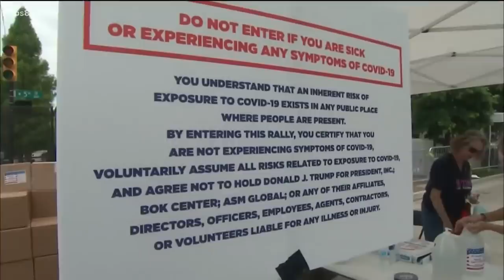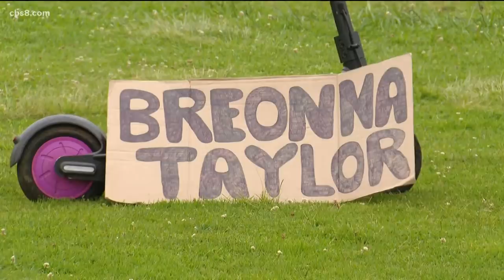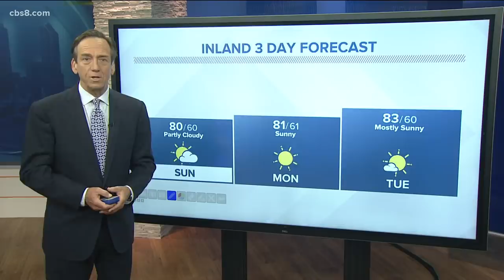San Diego's top stories for June 20, 2020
This update includes President Trump's Tulsa Rally, San Diego Zoo reopening, and a day of prayer in San Diego.